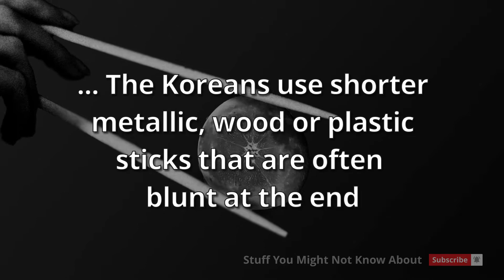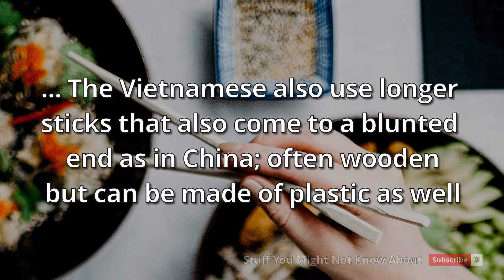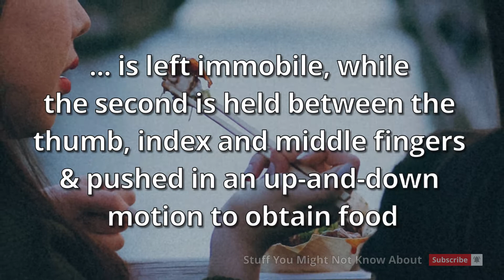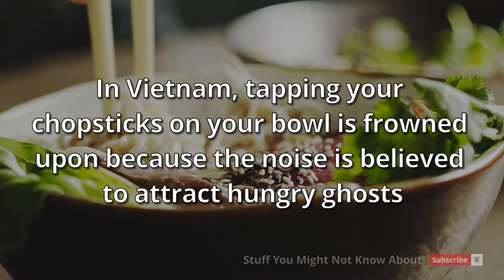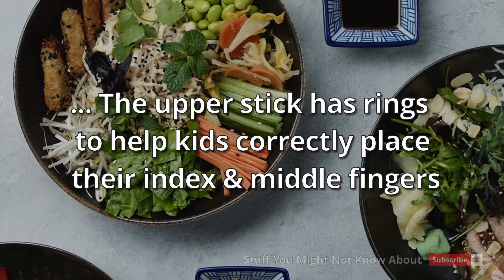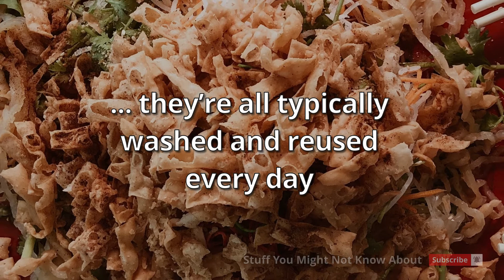40 Curious Facts You Didn't Know About Chopsticks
Almost one-third of the world uses chopsticks every day, about as many as use a knife and fork.

80 per cent of chopsticks made in Japan are made in the little city of Obama, named like President Obama, population about 32,000.

Did you also know:-

Each time you use a chopstick, you are engaging around 50 different muscles and joints within your body including the fingers, wrist, arm and shoulders. Using chopsticks to eat could be more of a workout that you might have imagined!

What about this:-

Chopsticks originated in China and legend has it that Chinese philosopher Confucius was a key figure in their development.

There are so many interesting facts and trivia about chopsticks.